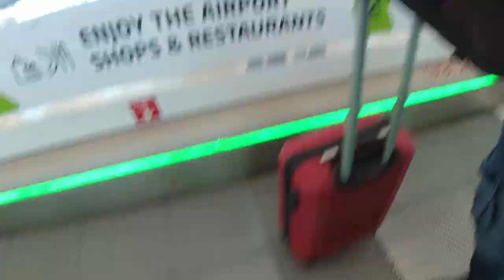Moving from the canary islands and visiting the first property old log cabin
My son and I are back together after two years.
My cat is going to the grass for the first time in her life.

Uploaded to this channel are not how-to videos.